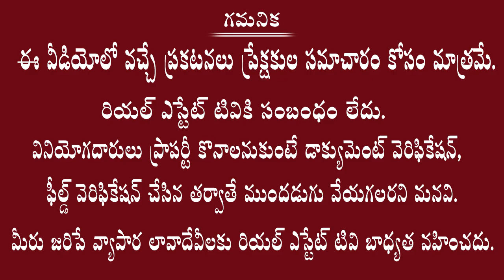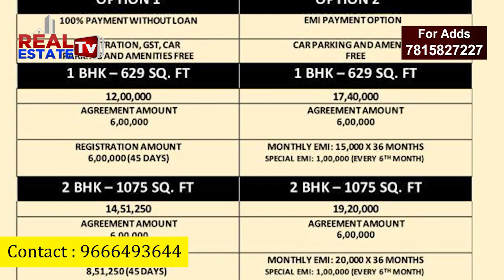SOLD OUT || 2BHK Flat 14.50 lakhs only | BhuvanTeza new project | భువన్ తేజ వారి తక్కువ ధరకే ఫ్లాట్